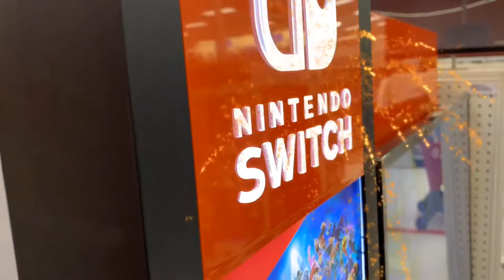Toddler Playing Mario Kart 8 Deluxe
This is the very first time for him to playing video game. 😧Even though we are not having him playing videogames at all, he played a good job though,.. he seems like he didn't like it after he played😄 Nintendo lover!
Kai was playing on NintendoSwitchMarioKart8Deluxe

More about Game: :)
Mario Kart 8 Deluxe is a racing game for the Nintendo Switch and the first Mario game overall for the console. It is a port in the Mario Kart series, being a port of Mario Kart 8 from the Wii U. It has additional features such as several new characters and features more options for Battle Mode. First teased in the Switch's announcement video on October 20, 2016, the game was formally announced as part of the Nintendo Switch presentation on January 13, 2017